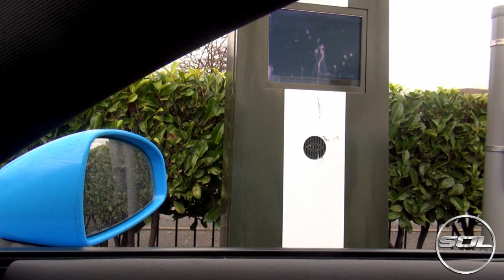McDonald's Roulette Lunch Prank!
So SB Race Engineering told me to grab the lunch...so I did this at McDonald's Roulette!